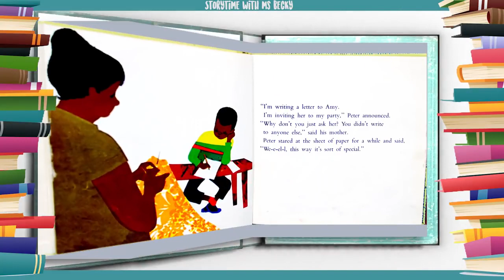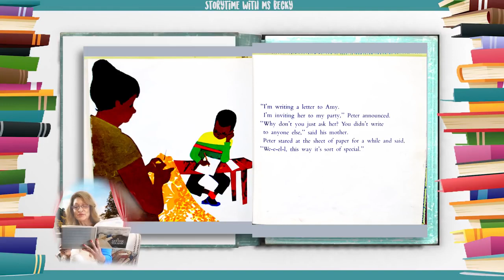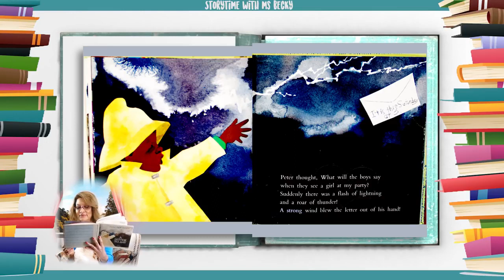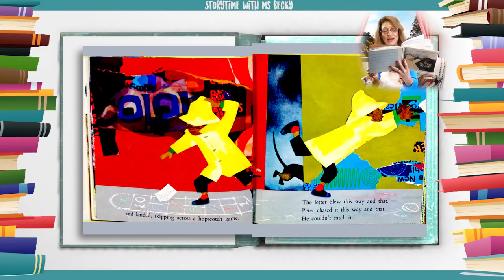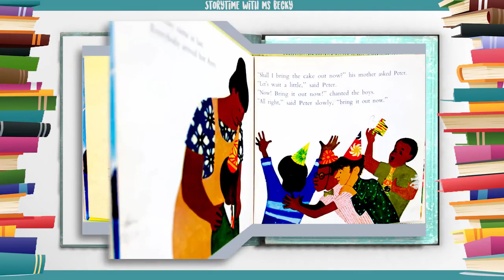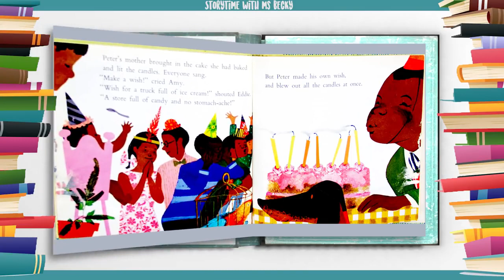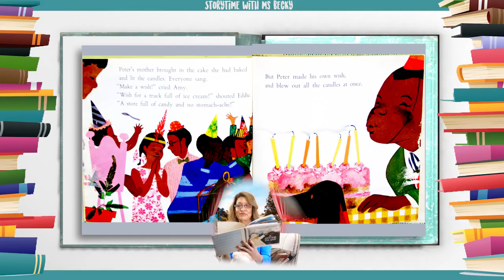[Hello ABC] 키즈 스토리북 - 2. A Letter to Amy 에이미에게 쓰는 편지 [읽기&듣기&눈감고듣기]